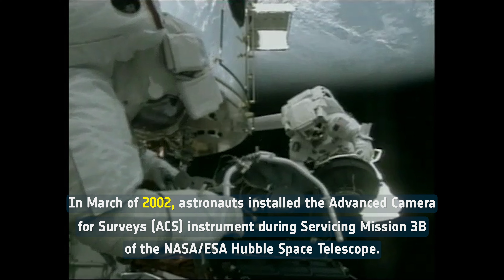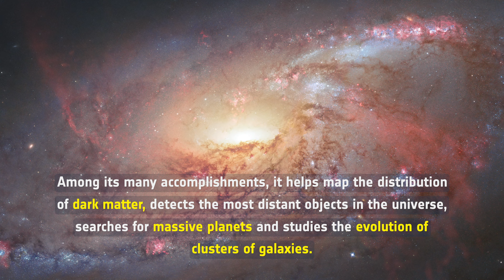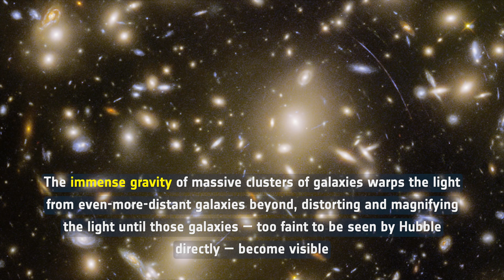Космоискры 9: Празднуем 20-летие ACS!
В марте 2002 года во время обслуживающей миссии 3B астронавты установили на космический телескоп Хаббл инструмент Advanced Camera for Surveys (ACS).

Теперь, в марте 2022, года мы отмечаем 20-летний юбилей этого выдающегося инструмента.

Диапазон длин волн ACS простирается от ультрафиолетового, через видимый и до ближнего инфракрасного спектра. Название "Advanced Camera for Surveys" происходит от его особой способности картографировать большие области неба с большой детализацией. ACS также может проводить спектроскопические исследования...